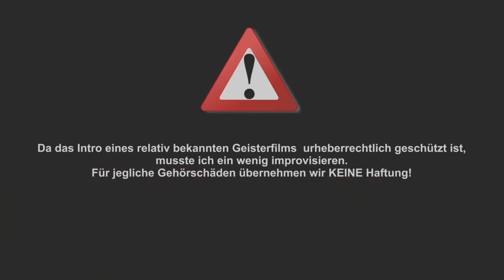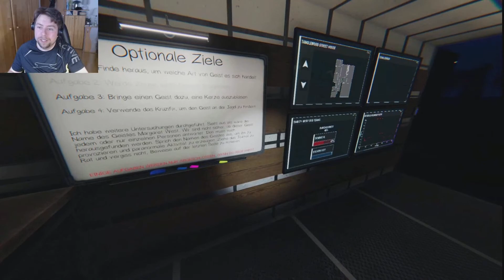Best of Phasmophobia | Tut mir leid Dennis, ich weiß nicht wie ich die Folge nennen soll 👻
Aufgenommen (2022) mit Steven (Best-Of-Cutter)

Betretet verwunschene Orte mit paranormalen Aktivitäten und sammelt so viele Beweise für das Paranormale wie möglich. Ihr werdet eure Geisterjagdausrüstung verwenden, um Beweise zu suchen und aufzuzeichnen, welche Geister den Ort heimsuchen, um sie an ein Geisterentfernungsteam zu verkaufen.

Ihr könnt euerr Team unterstützen, indem Ihr den Standort mit Überwachungskameras und Bewegungssensoren von der Sicherheit des Lastwagens aus überwachen oder macht euch im Inneren die Hände schmutzig  mit gespenstischen Aktivitäten, die mit der Zeit immer feindlicher werden.

◄ Mein System